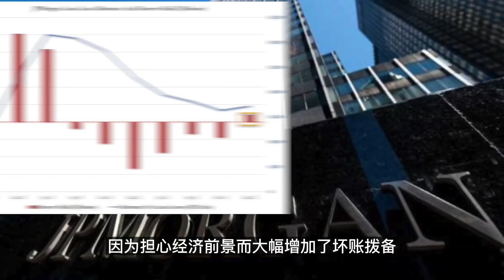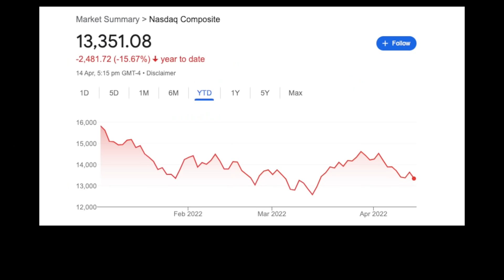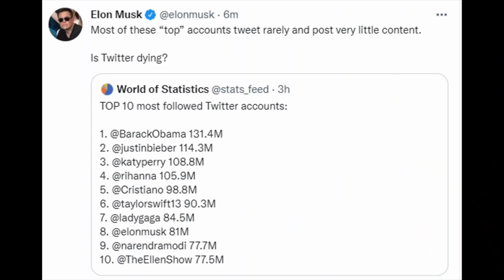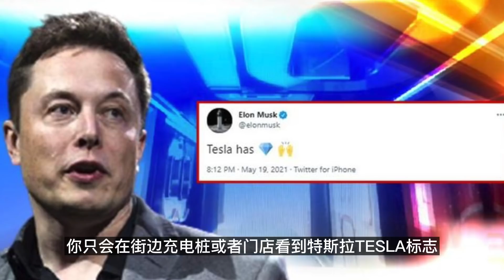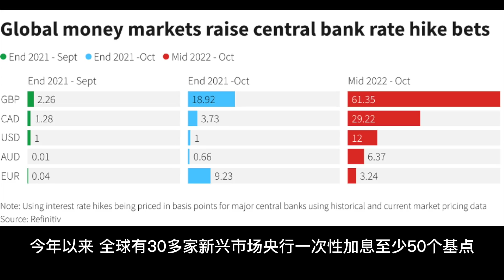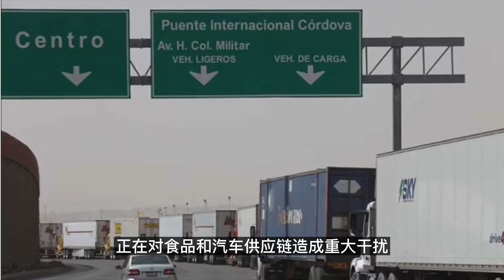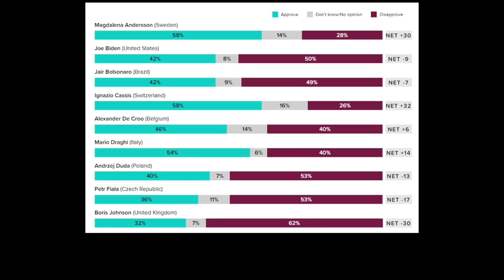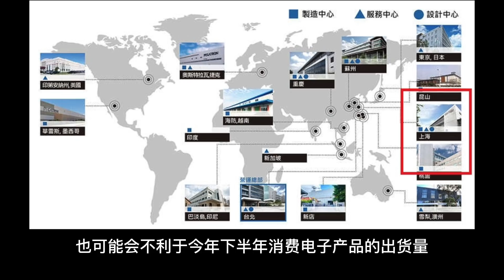⚡️ ⚡️ 股市动荡！盈亏同源 ...全球加息潮开启！马斯克的“一石多鸟”...苹果的麻烦... -- 第752期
⚡️ ⚡️ 股市动荡！盈亏同源 ...全球加息潮开启！马斯克的“一石多鸟”...苹果的麻烦...